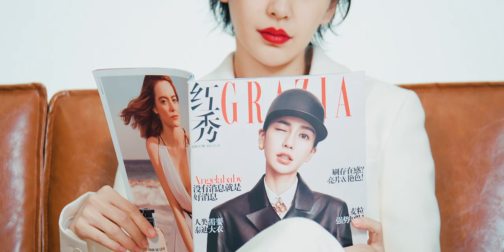Grazia fashion film for Dior Dior 30montaigne bags acted by Angelababy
promotion brand: Dior 30montaigne bags
actress: Angelababy
Filmmaking: Artbefilm
Director/Camera/Editor: Chunrong Chi